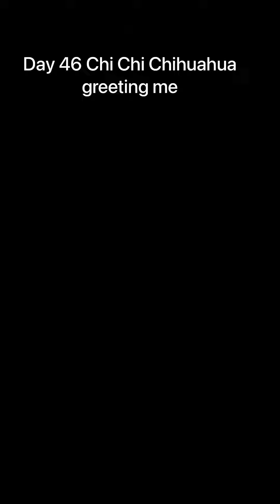Day 46 Chi Chi Chihuahua greeting me. chichichihuahau chihuahua cutedog.